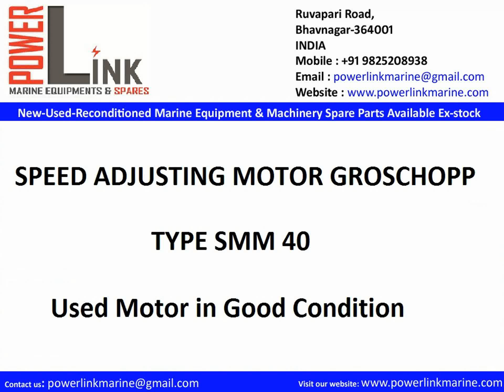SPEED ADJUSTING MOTOR GROSCHOPP SMM 40 FOR WOODWARD GOVERNOR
SPEED ADJUSTING MOTOR
GROSCHOPP
TYPE :- SMM 40
WOODWARD GOVERNOR
USED MOTOR IN GOOD CONDITION